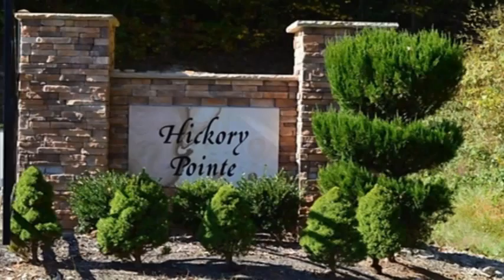Sunset Blvd, Maynardville, TN 37807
Sunset Blvd Maynardville, TN Chad Verville CBWW West Town Office This gorgeous level lot is perfect for building your dream home with lake views. Gated community. Peaceful setting. Lots of amenities included with the lot included boat dock non-deeded with access to pool and club house. Beautiful views of Norris Lake